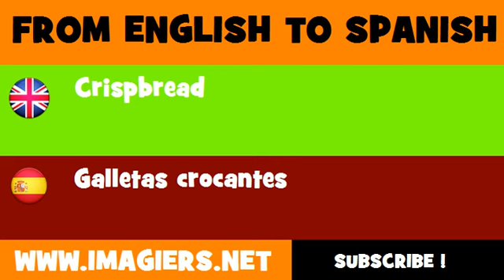ESPAÑOL = INGLÉS = Galletas crocantes